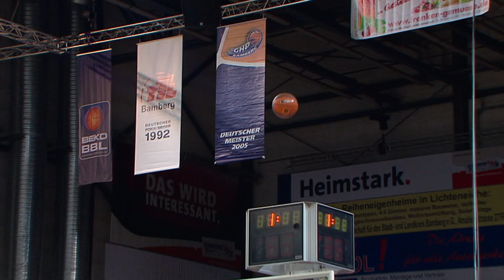ALL DECADE NOMINEE : MILOS TEODOSIC!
Uno dei più creativi assist man e tiratori nella storia del basket europeo, Milos Teodosic, è stato inserito tra i candidati per l'All Decade Team.
7DAYS EuroCup